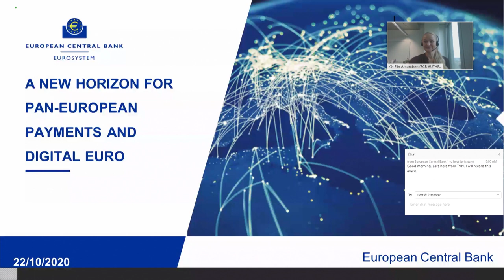Keynote speech by Fabio Panetta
Fabio Panetta, Member of the ECB’s Executive Board speaks about European payments in the digital age